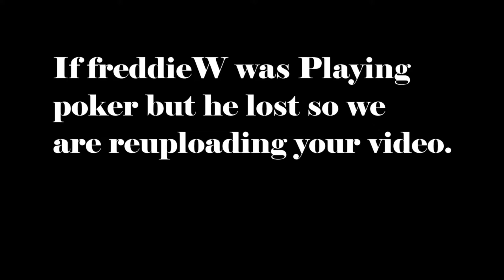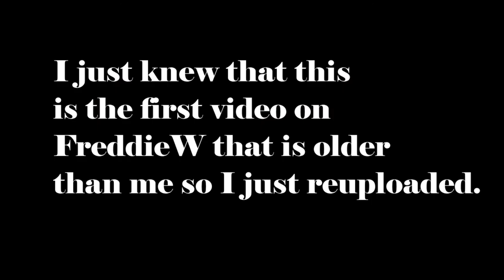Aces Reupload in 4K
Here are all 88 members of kris bricx 3!
Johnny
Carl
Addison
Olivia
Emma
Riley
Zoey
Harold
Kristopher
Ethan
Jeremy
Jesse
Hmm... Sorry these Members were omitted
Hey, kristaps do you want to have dinner at 6:00?
But we are doing the best tutorials! about fixing problems improving Etc...
Since you like to make part 3 rimworld but we have only 2 parts but it will be very soon but need enough money to start inspiration that I can make another Rimworld episode again but most of my videos are scheduled and premiered but not uploaded at the same time! Maybe I am making the world's best tutorials ever so don't worry guys I'm fixing lots of problems and issues like improving everything better. about something was interesting since. Here's a website I made right here! LszjZ7fPKz9kmFm4
I was Just uploading Videos every Hour!

Remove Enterprise Enrollment from Chrome OS

Not your average poker movie.

With thanks & praise to God, and with thanks to the many people who have made this project possible!

DevOps & SysAdmins: My website is infected, I restored a backup of the uninfected files, how long will it take to un-mark as dangerous?